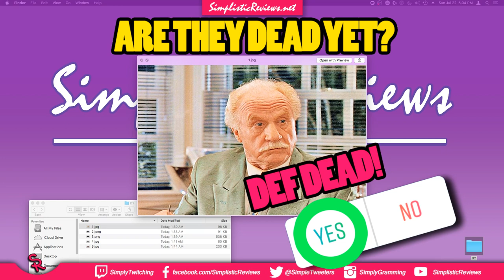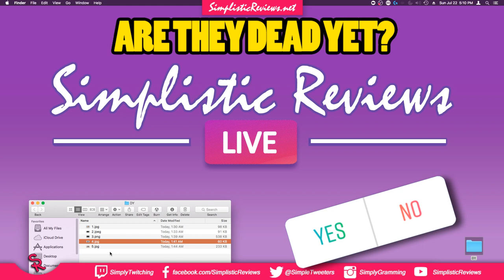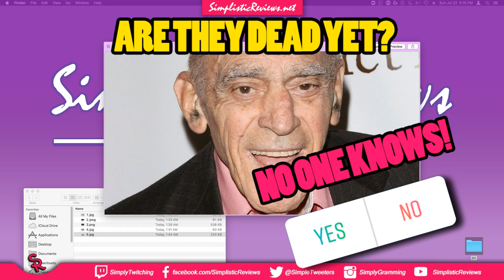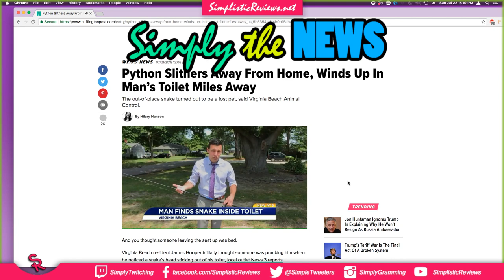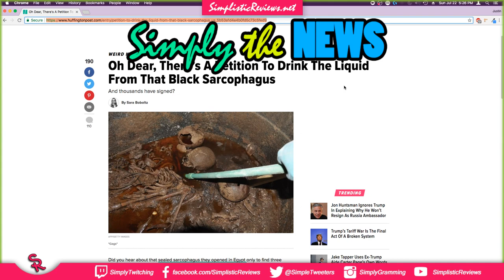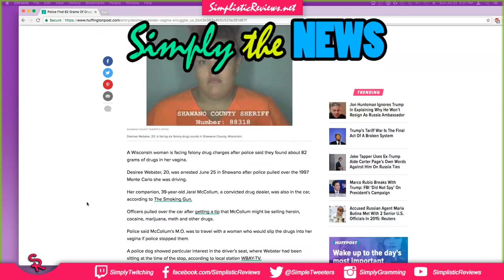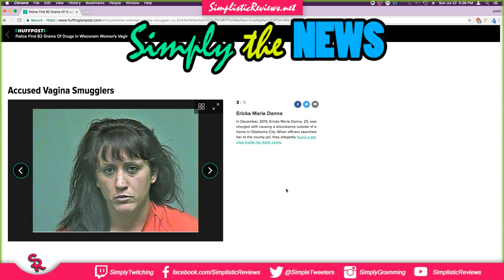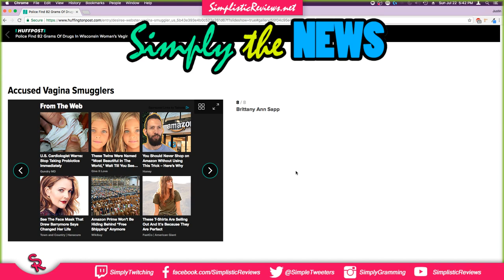S1 E1 - Simplistic Reviews Show Live!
Welcome to our new live show - Simplistic Reviews Show Live!

Ep.1 is here!

Today we talk all things Comic Con

Look at some odd news in this crazy world we live in

and play the game, "Are They Dead Yet?"